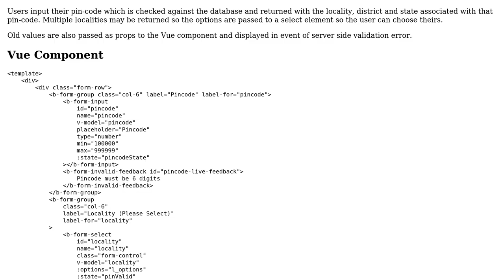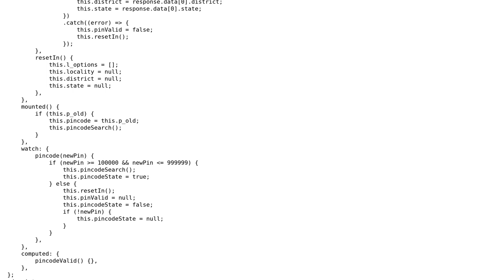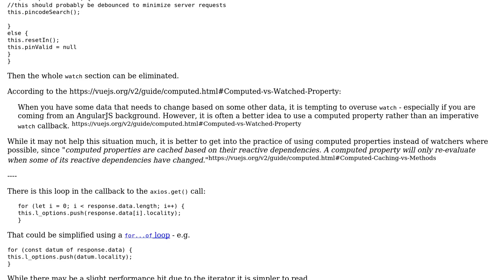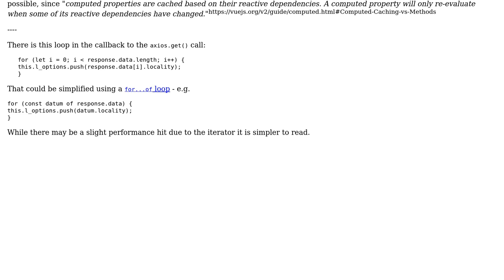Implementing Laravel old data in Vuejs (2 Solutions!!)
Implementing Laravel old data in Vuejs

With thanks & praise to God, and with thanks to the many people who have made this project possible! | Content (except music & images) licensed under CC BY-SA | Music | Images & others | With thanks to user VeeeneX user SAM OnELA user Arjun and the Stack Exchange Network Trademarks are property of their respective owners. You are responsible for your own actions.